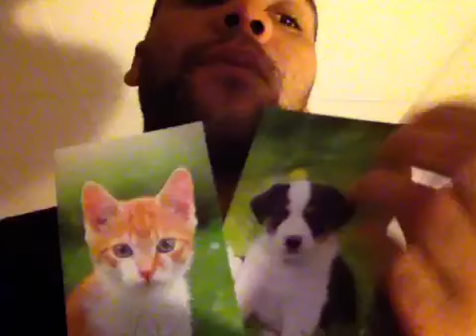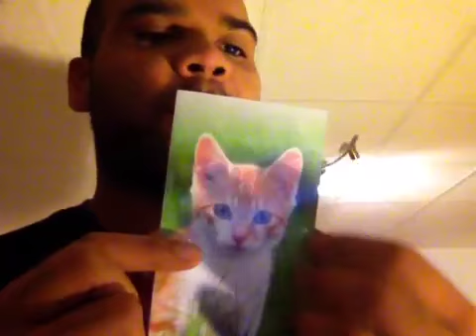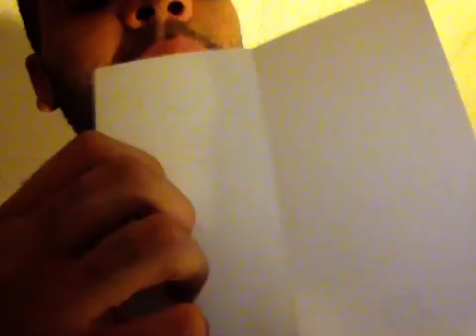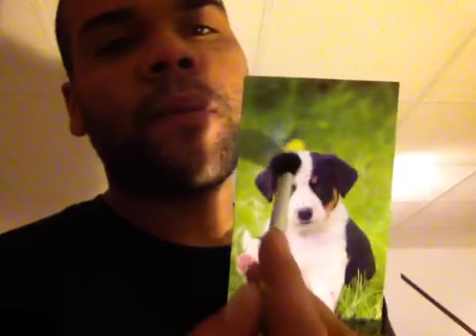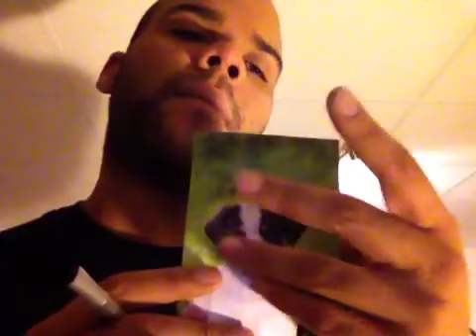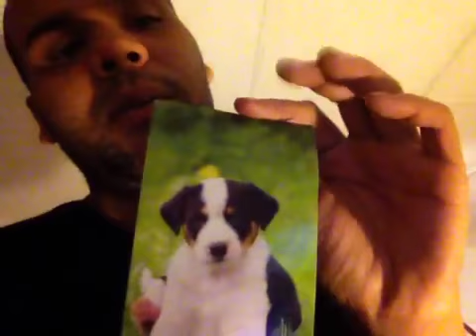_--_ I Want To ASMR You_--_ASMR Français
Bonjour à tous! ci vous souhaitez un peu de relaxation vous êtes bien tomber! Hello guys and Gyals !Want to be relax !?no problem ...
In this video i'm gonna show you what sort of relaxing that I love.
Byebye